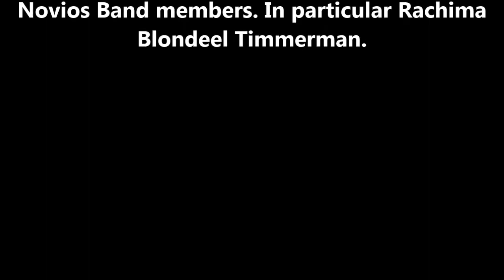What is more beautiful than this music ? Eugène Simon.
Song is written by Eugène Simon (Copyright author)
Singer Pianist Entertainer.

Music Genre: pop music, groovy romantic lounge soul funk with a jazzy touch

Rough version. Released Thursday afternoon, January 17, 2019. Eugène Simon Impresario Company.
Utrecht City Netherlands Europe.
Eugène Simon 's InterContinental FanClub 2019.
Falklanddreef 78
3563 AH Utrecht Overvecht
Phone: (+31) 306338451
Somos Novios Band
Lady Singer Rachima Blondeel Timmerman
The Hague
Must see the show live concert
Lady Singer Dance Night